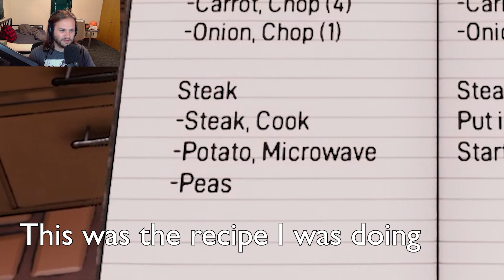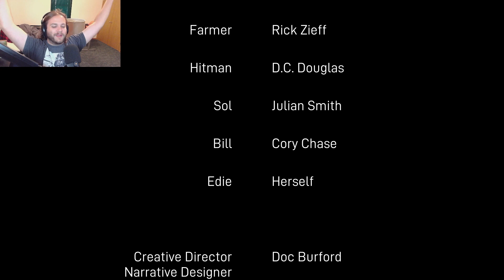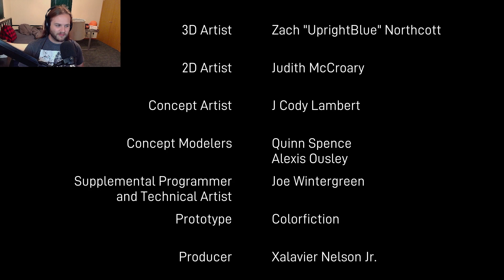I Play A Depressed Pig Farmer | Adios (Full Game)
Adios is a narrative driven game where you find out more about a veteran pig farmer with a somewhat cloudy past.